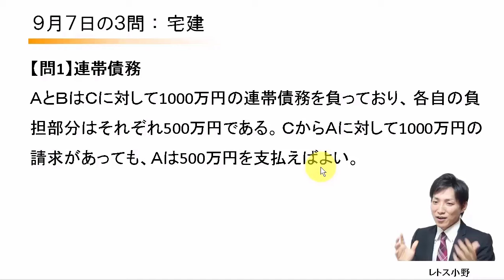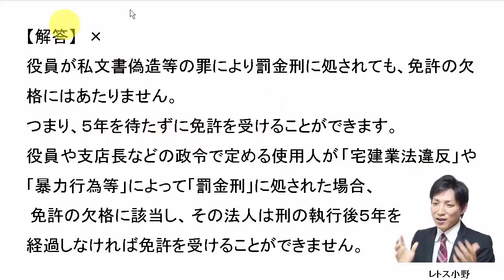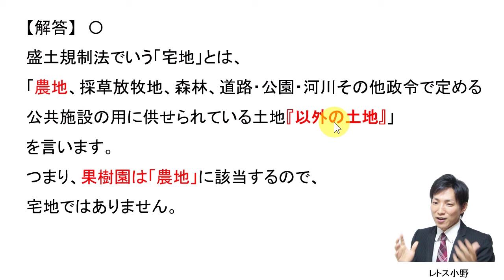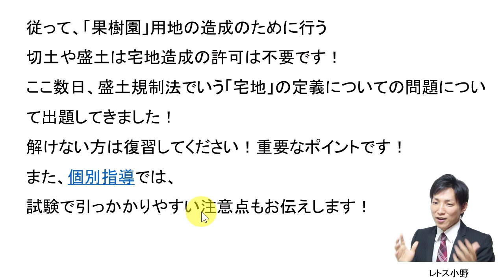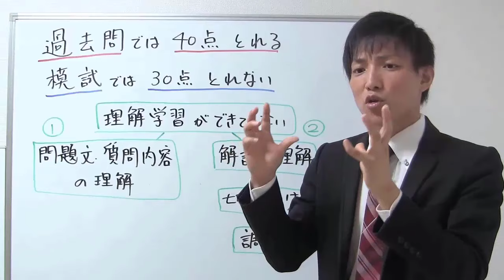【宅建過去問】9月7日の３問【レトス小野】宅建過去問解説